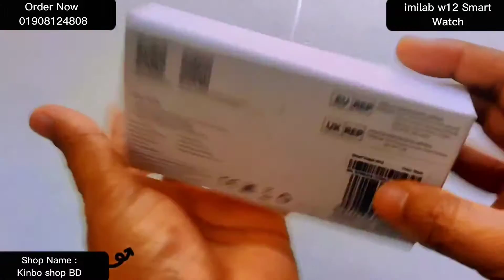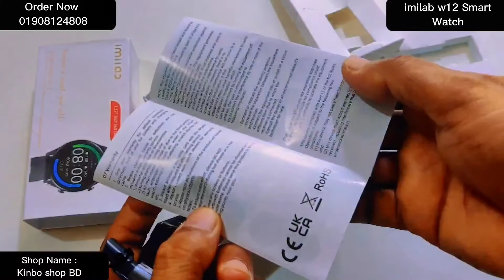Imilab W12 Smart Watch New Intact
Xiaomi IMILAB W12 Smart Watch

Brand: Imilab

Model: W12

আকৃতি: গোলাকার
মাত্রা: 46*46*11 মিমি
ওজন: 57 গ্রাম
রং: কালো
সামঞ্জস্যপূর্ণ ওএস: অ্যান্ড্রয়েড এবং আইওএস
ব্লুটুথ: V5.0
মাল্টি-স্পোর্টস মোড: হ্যাঁ (13)
হার্ট রেট মনিটর: হ্যাঁ
রক্তের অক্সিজেন মনিটর: হ্যাঁ
ঘুম মনিটর: হ্যাঁ
জলরোধী: IP68

1.32″ HD (360 x 360) TFT টাচ প্যানেল এবং 3D বাঁকা গ্লাস সহ
ব্যাটারি ক্ষমতা: 330 mAh
ব্যাটারি লাইফ: 30 দিন পর্যন্ত
চার্জিং: ম্যাগনেটিক
সংযোগ
ব্লুটুথ: 5.0
উপাদান
10.8 মিমি পাতলা দস্তা খাদ ধাতব কেস
রক্তের অক্সিজেন মনিটর
24 ঘন্টা হার্ট রেট মনিটর
13 খেলাধুলা বা কার্যকলাপ মোড
IP68 জলরোধী